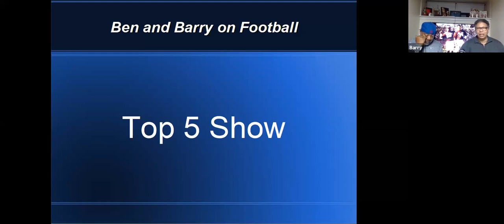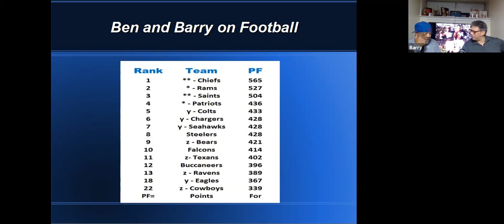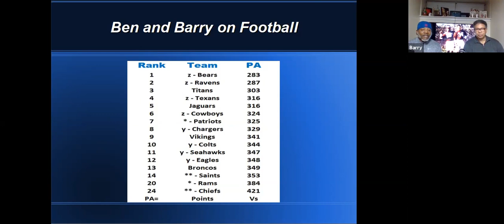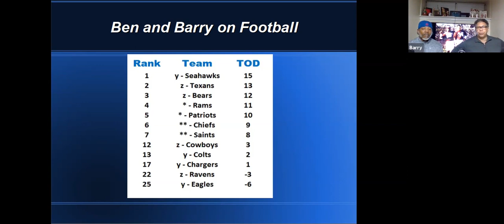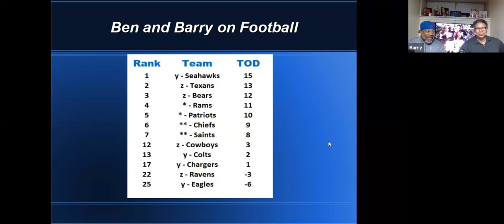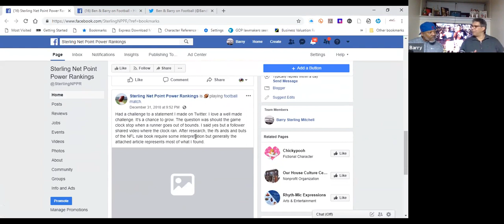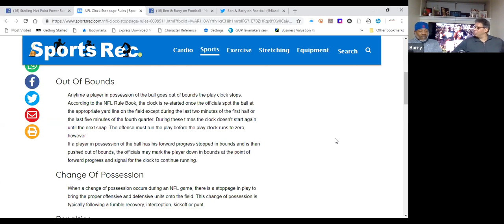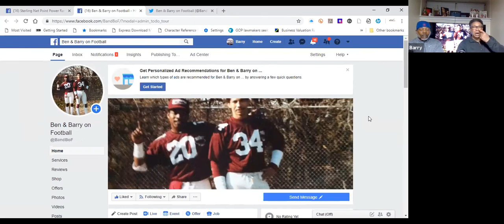Ben and Barry on Football Top 5 Show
This Top 5 Show closes out the 2018 NFL Regular Season. We review the best in scoring, defense, turnovers & of course Net Points. Join us